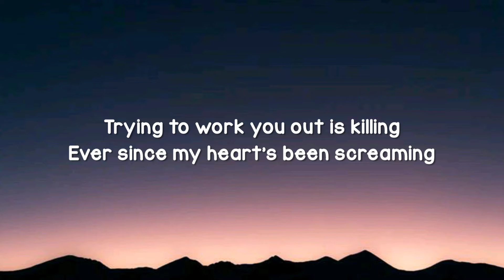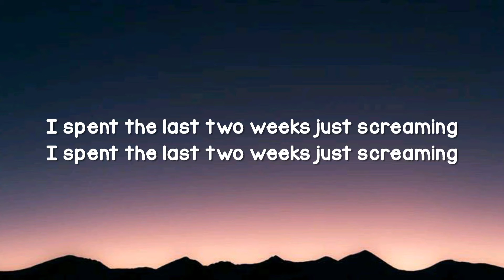Different Heaven & EH!DE - My Heart(Lyrics)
Lyrics

I spent the last two weeks just screaming
Trying to work you out is killing
Ever since my heart's been screaming